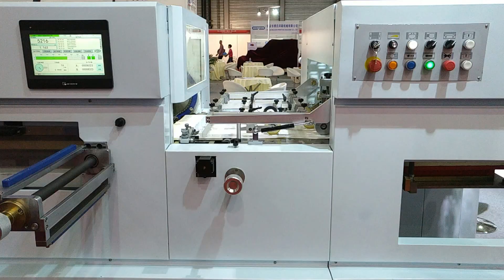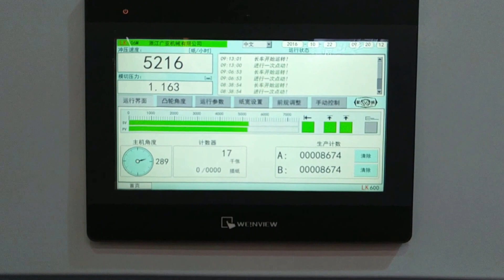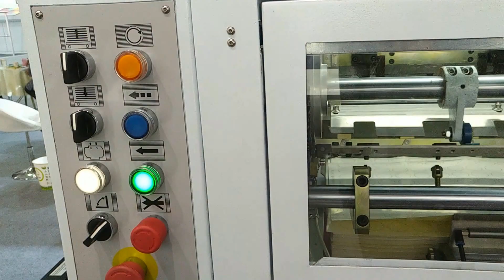Small Mini Flat Bed Die Cutting Machine 600x480 800x620mm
Max. sheet size(mm) 600x480
Min. sheet size(mm) 300x210